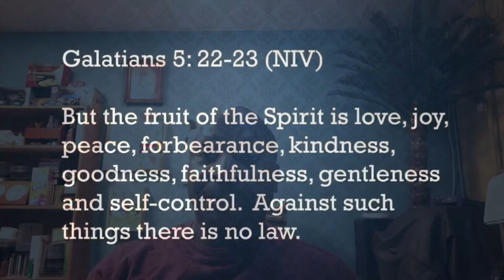Stay Connected to Jesus in the New Year